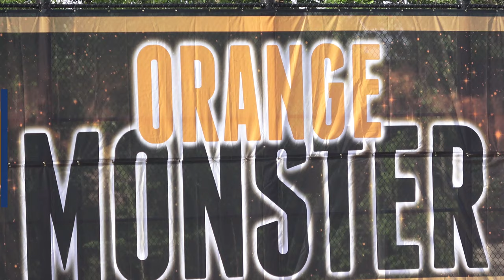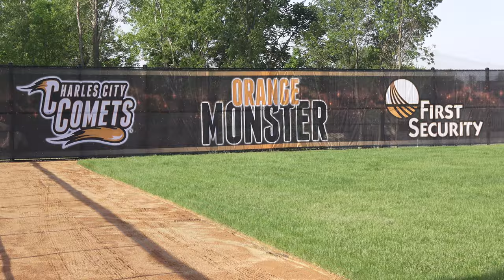"Orange Monster" Unveiled at Charles City High School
Charles City High School baseball kicks off its doubleheader - and the season - on June 16th. These will be the first games at the newly-built athletic complex, and the first games with the "Orange Monster" in left field!
The Monster's name is inspired by the Green Monster at Fenway Park, and is expected to be just as (locally) iconic.
First Security is a proud supporter of the major athletic complex improvement project!